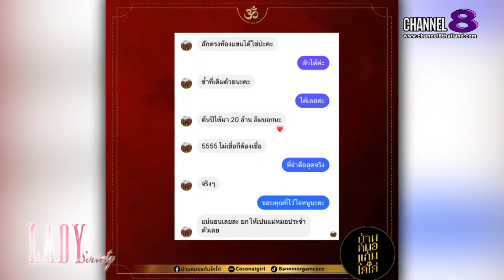Lady New : ยืนหนึ่ง! ด้านการสักลายมือ หมอแก้ม โคโค่ สักลายมือเศรษฐี อักขระยันต์ คว้ารางวัล เณศไอยรา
เมื่อวันที่ 29 พ.ค. 2565 ชมรมสมาพันธ์สื่อสารมวลชนแห่งประเทศไทย ร่วมกับ มูลนิธิสร้างสรรค์สังคมไทย จัดงาน PRESS AWARDS 2022 เณศไอยรา เพื่อมอบให้แก่บุคคล องค์กร นักธุรกิจ รวมถึงผู้ประกอบกิจสื่อสารมวลชน ในทุกแขนง ที่ดำรงตนประกอบหน้าที่การงาน จนประสบความสำเร็จ รวมทั้งปฏิบัติตนอันเป็นประโยชน์ที่ดี จนเป็นที่ยอมรับของสังคม และประเทศชาติ ณ โรงแรม อมารี ดอนเมือง กรุงเทพฯ

โดยบุคคล องค์กร นักธุรกิจ ที่ผ่านเกณฑ์การคัดเลือก และพิจารณาจากเหล่าคณะกรรมการผู้ทรงคุณวุฒิ ให้เข้ารับรางวัล เณศไอยรา ในสาขา โหราศาสตร์ดีเด่น คือ คุณณัฎฐ์ชาภา สิงหรา หรือ หมอแก้ม โคโค่ สักลายมือเศรษฐี อักขระยันต์ ที่สายมูเตลูต่างยอมรับว่าปังจริง ไม่จกตานั่นเอง
และสำหรับใครที่สนใจ อยากมีชีวิตที่ดีขึ้น สามารถสอบถามเพิ่มเติมได้ที่เฟซบุ๊กแฟนเพจ เบอร์ โทรศัพท์